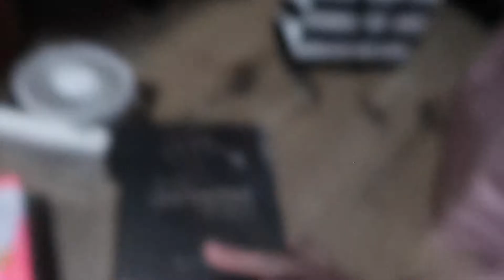Vlog 48 - Late birthday gift from Hubby ❣️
Shop Our preloved items at poshmark :@syer_ly